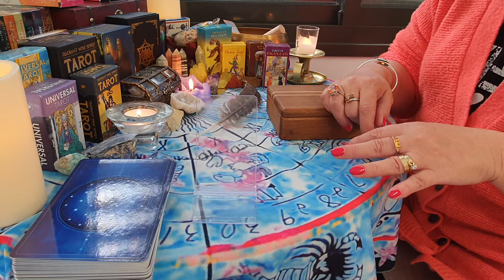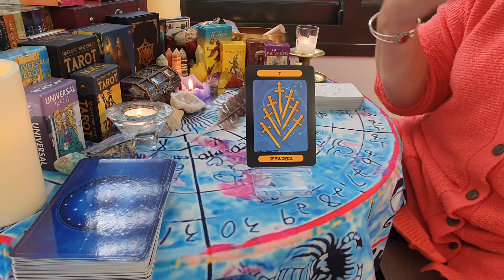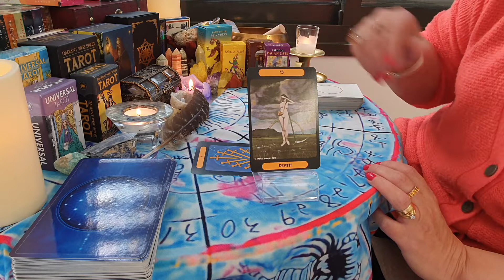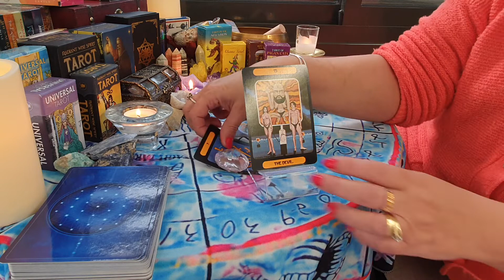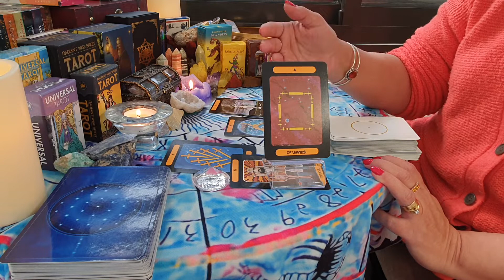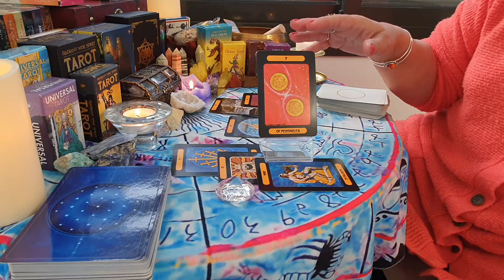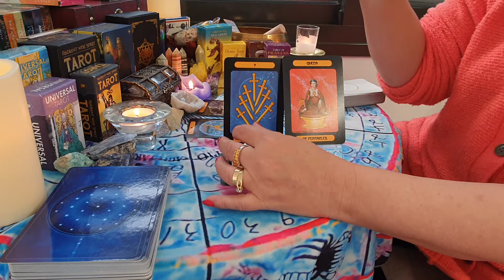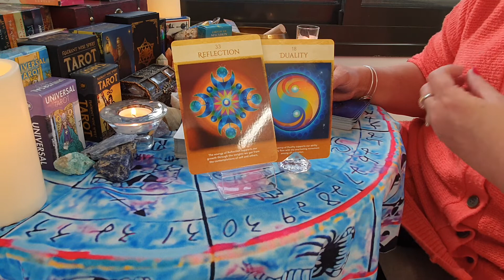Doria and Meghan's relationship, what is the truth behind it?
decks used:
Yeager tarot of meditation